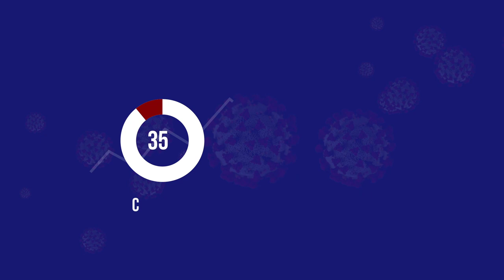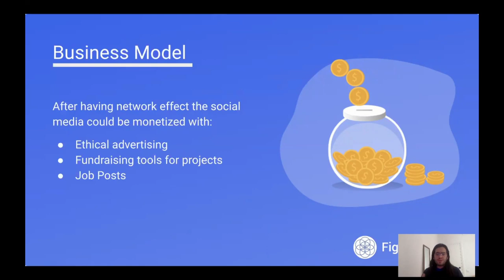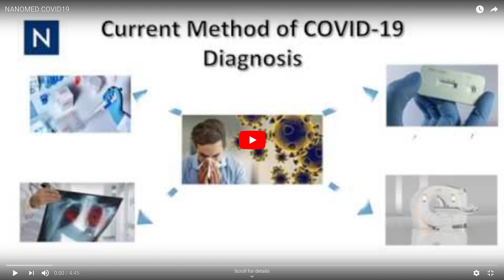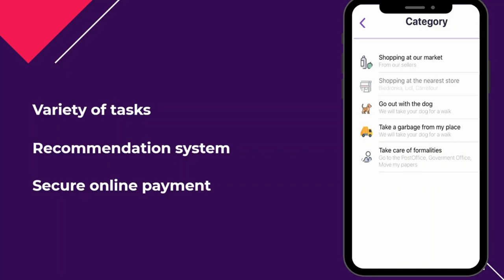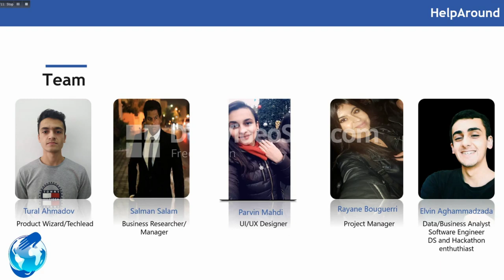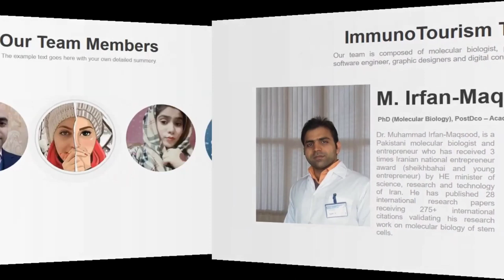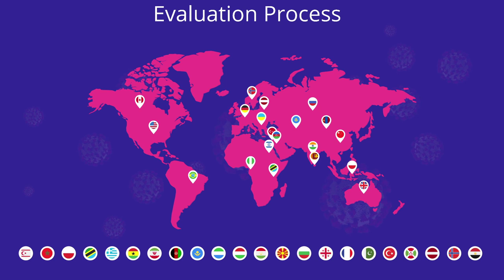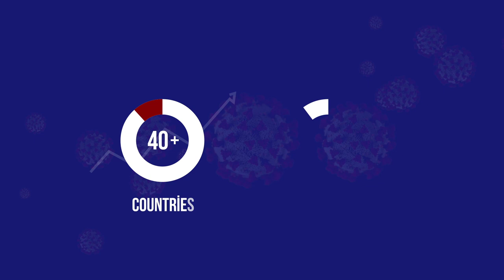Hack COVID-19 Demo Day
The COVID-19 pandemic is a global socio-economic crisis as much as it is as a global health crisis. We all have a duty of care to help the seven billion people on this planet, especially those most vulnerable, to cope with the immediate and long-term impacts.

The pandemic is moving like a wave – one that may yet crash on infrastructures, individuals and communities least able to cope.

Technology can help us invest in effective responses right now.